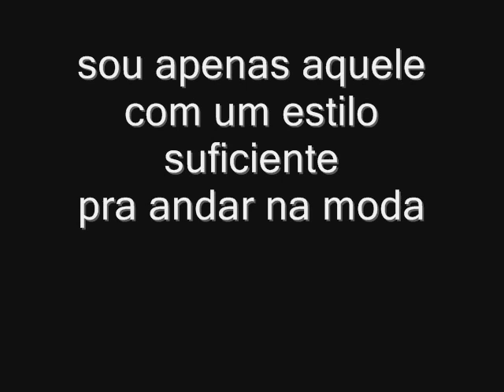BruninhO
Playboyzin ?'
• Que nada
sou apenas aquele
com um estilo suficiente
pra andar na moda ~~'
• Mala ? é o caralho ! ;;
eu sôh é FODA' ¬¬'